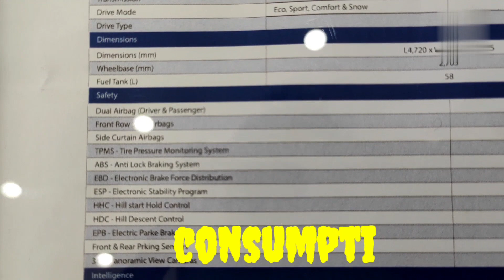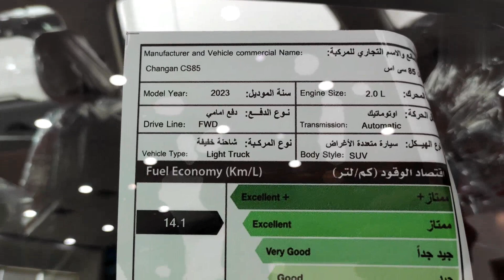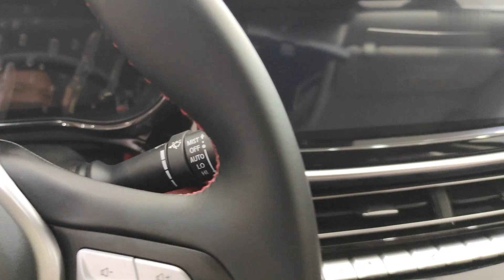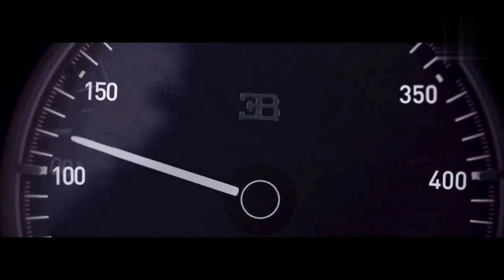2023 REMOTE START AND PARK CS85 CHANGAN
2023 CHANGAN CS85. FULL SPECIFICATIONS DE REMOTE ANG START AT PAG PARK